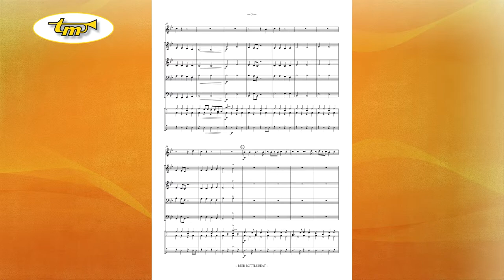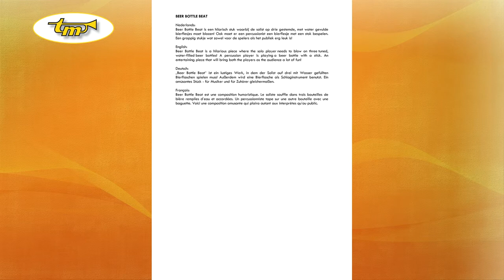Beer Bottle Beat - Young Band - Daniels - Tierolff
Beer Bottle Beat is a hilarious piece where the solo player needs to blow on three tuned, water-filled beer bottles! A percussion player is playing a beer bottle with a stick. An entertaining piece that will bring both the players as the audience a lot of fun!